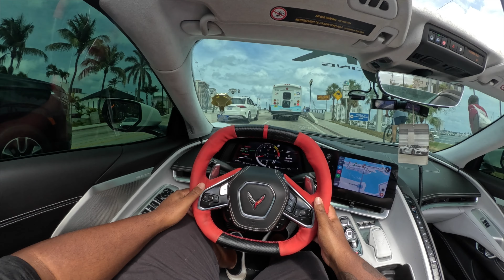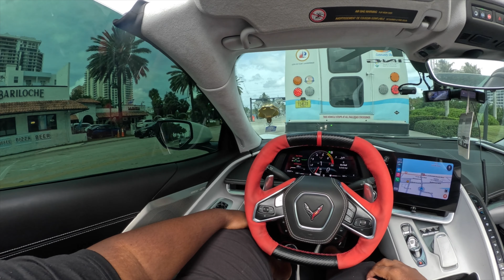BEST POV DRIVE IN FLORIDA! (C8 CORVETTE AWESOME DRIVE)